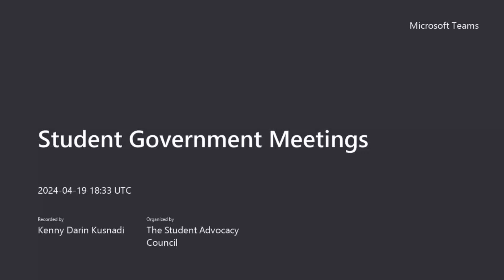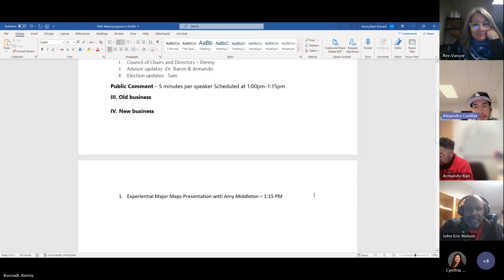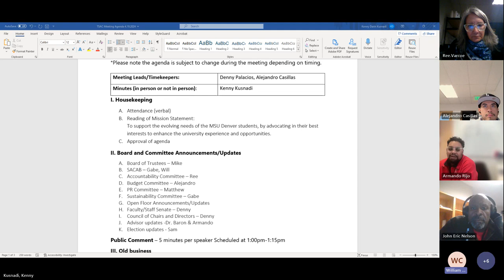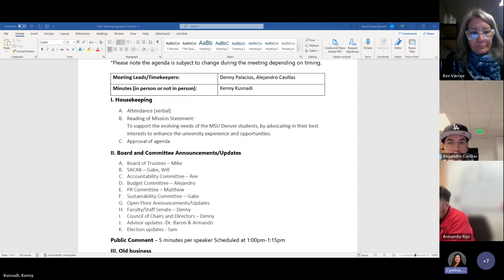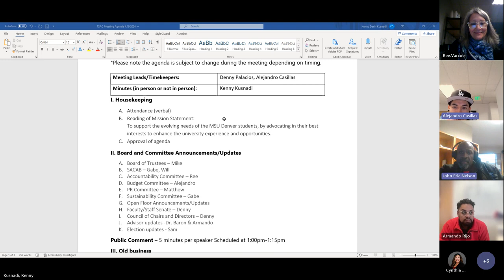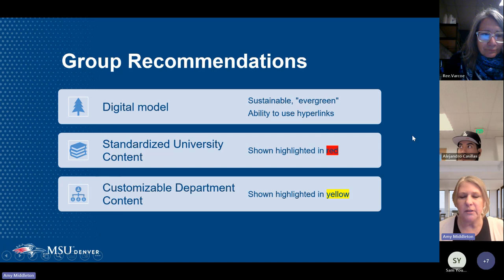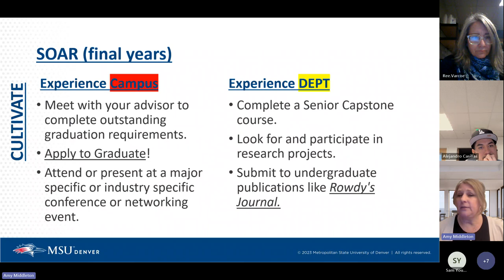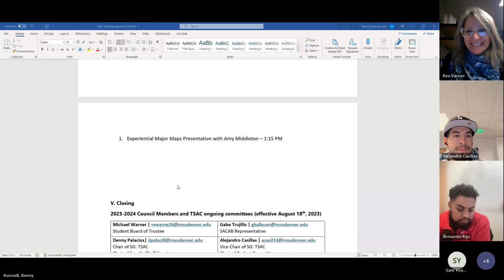MSU Denver’s Student Government: The Student Advocacy Council Weekly Meeting 4-19-2024